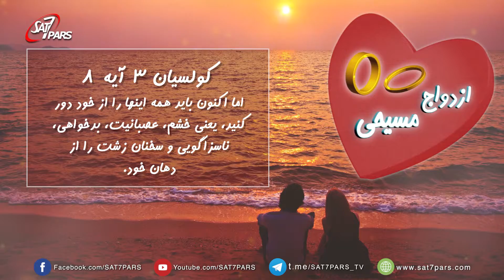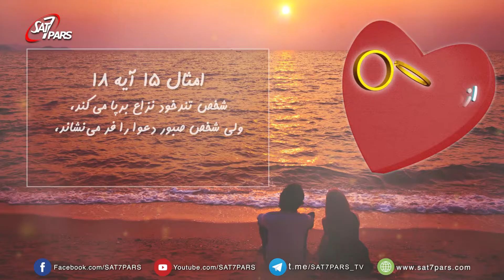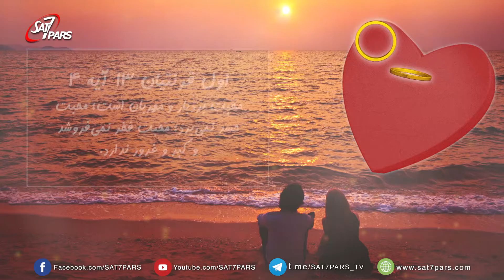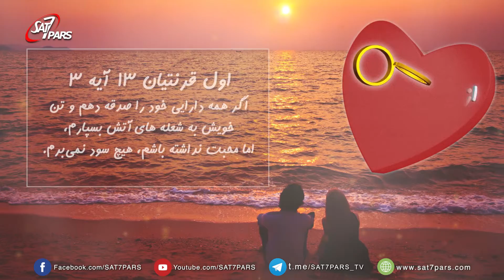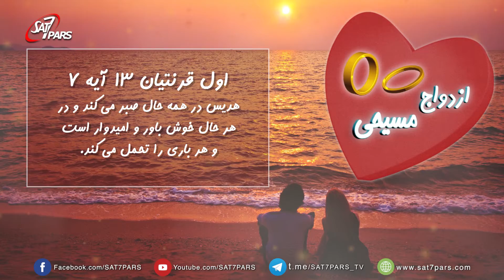ازدواج مسیحی - فصل ۲ ٬ قسمت دوازدهم ـ نگرانیهای همسر نمونه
ترس و تنهایی در زنان به عواملی مختلفی بستگی دارد ،و باعث بروز خشم و عصبانیت در خانواده میشود، کلام خداوند در این زمینه راه حلهایی را میدهد که چگونه بر خشم و ترس خود غالب بشویم